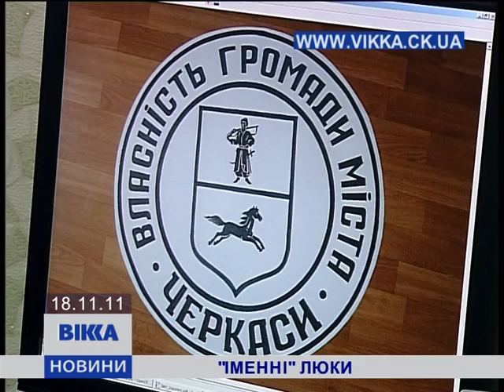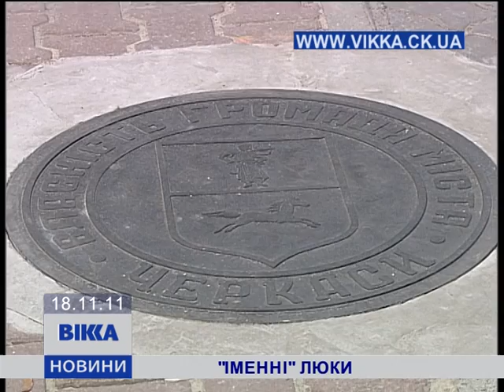«Іменні» люки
Черкасский водоканал устанавливает именные люки